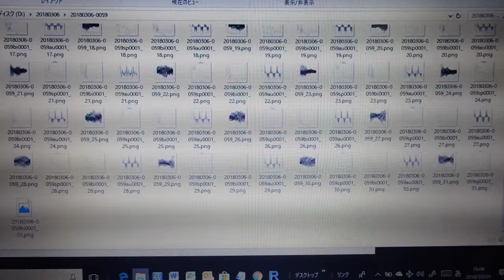超音波技術（多変量自己回帰モデルによるフィードバック解析） ultrasonic-labo